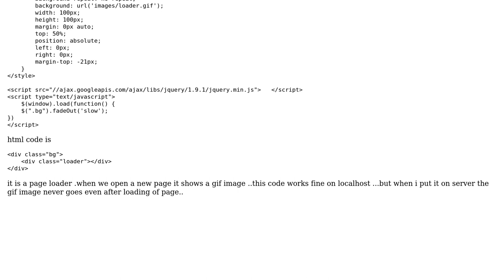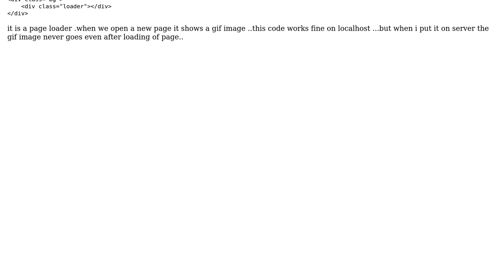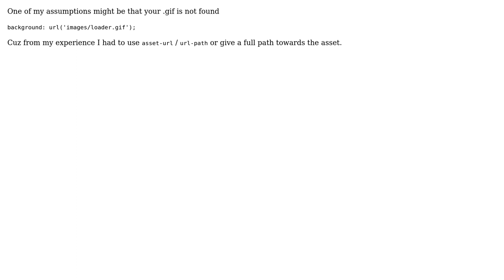Page loader working fine on local host .. but on server never fadeout? (2 Solutions!!)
Page loader working fine on local host .. but on server never fadeout?

With thanks & praise to God, and with thanks to the many people who have made this project possible! | Content (except music & images) licensed under CC BY-SA | Music | Images & others | With thanks to user Yogesh Arya user Nicholas user Mohammad Akib Hasan and the Stack Exchange Network Trademarks are property of their respective owners. You are responsible for your own actions.